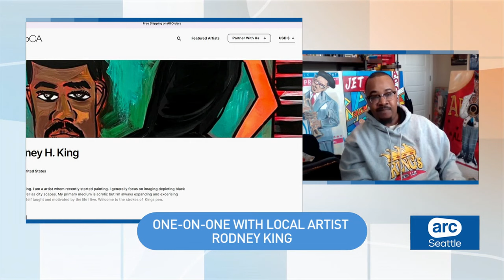The Puyallup artist focusing on inspiring moments in Black culture | ARC Seattle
Puyallup-based artist Rodney King joined ARC Seattle’s segment “The Back Story” to discuss his paintings. They typically focus on depicting successful and inspiring moments in Black culture, as well as cityscapes.
Watch ARC Seattle Monday-Friday 8-10 a.m. and 10-11 p.m. on the CW Channel 51.